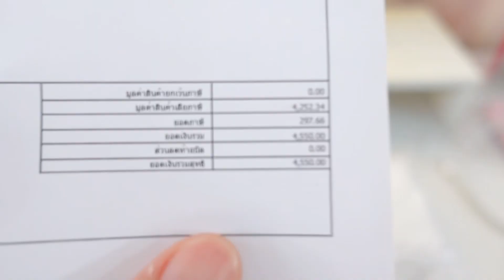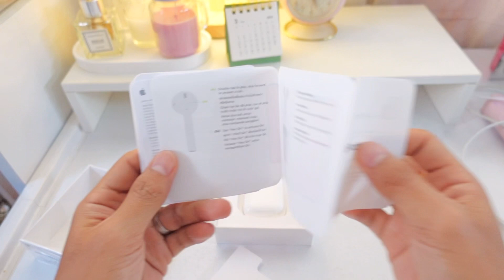Unboxing AirPods gen2 จาก Shopee จะได้ของแท้ไหมหรือโดนของปลอม | GUNTAPAT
| CAMERA📸
- Sony ZV-1

| EDIT✂️
- VLLO (Premium)

สนใจให้รีวิวสินค้าหรือลงโฆษณา